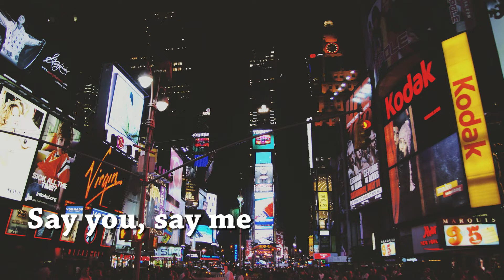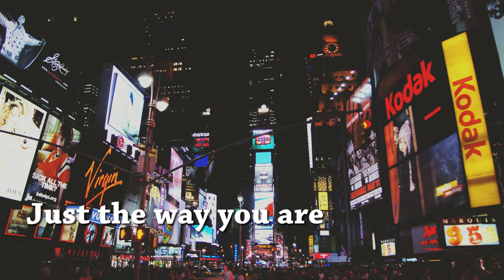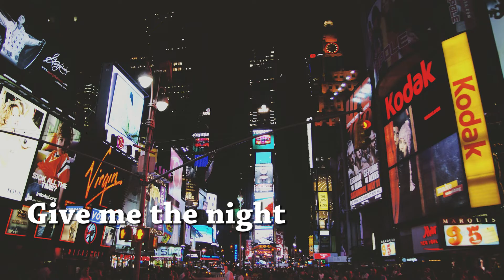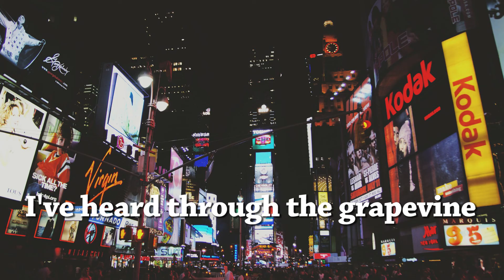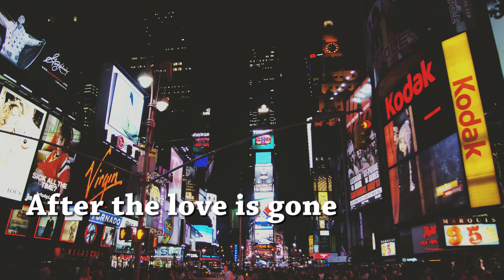Denise King - Soul Jazz Suggestion Playlist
Denise King interpreta in maniera unica i grandi successi della musica Soul in morbide versioni smooth jazz.

00:00:00 Say you, say me
00:03:07 Sunny
00:06:58 Just the way you are
00:09:37 Ain't no way
00:13:55 Give me the night
00:16:35 No ordinary love
00:20:23 Another star
00:23:45 Back to black
00:27:25 Georgia on my mind
00:32:41 I wish
00:36:26 More than you'll ever know
00:41:01 Signed, sealed delivered i'yours
00:43:41 (Sitting on) the docks of the bay
00:46:57 Stuck on you
00:51:03 Think
00:53:40 I've heard through the grapevine
00:57:33 Easy
01:01:53 What's going on
01:05:06 After the love is gone
01:08:09 Baby love